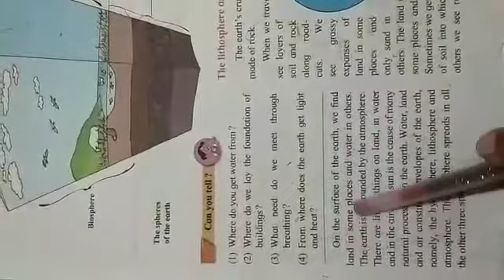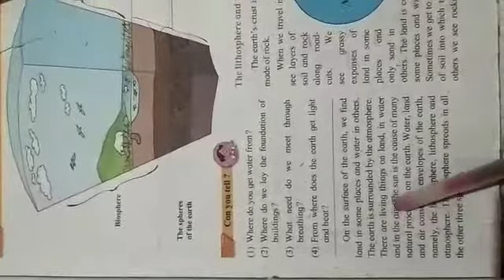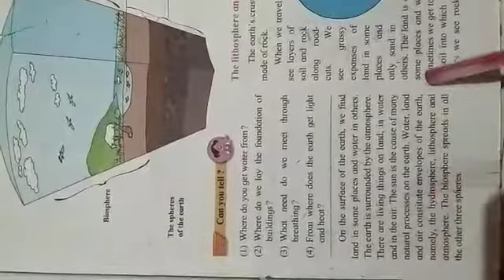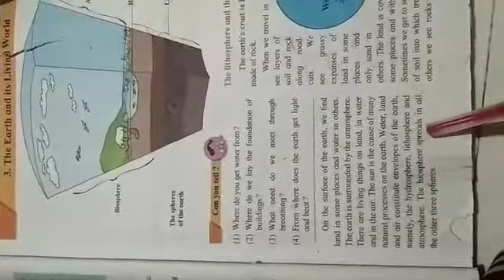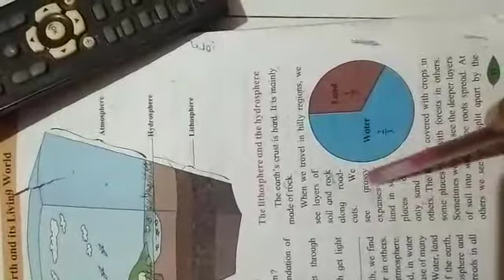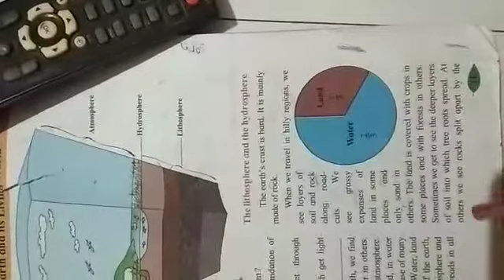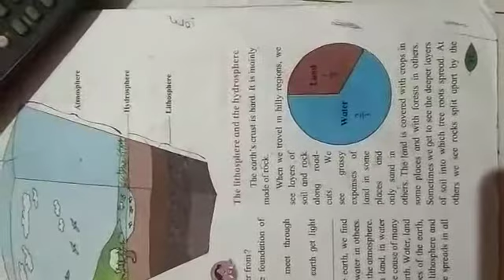5th std - EVS - Earth and it's living world